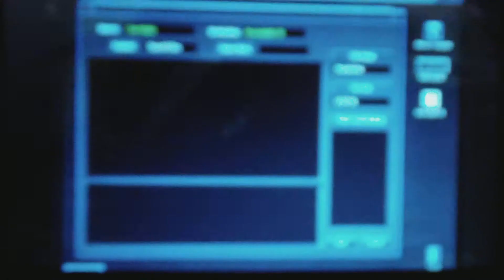Batman & Robin voice over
The bat and bird can't seem to get along too well.